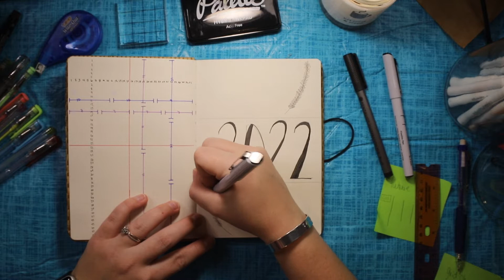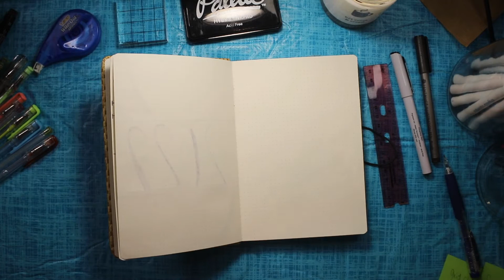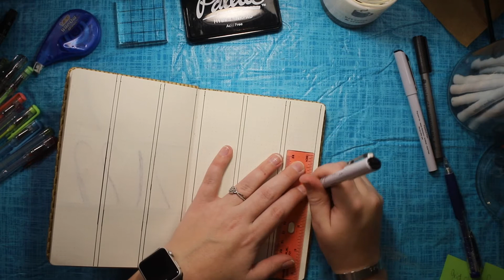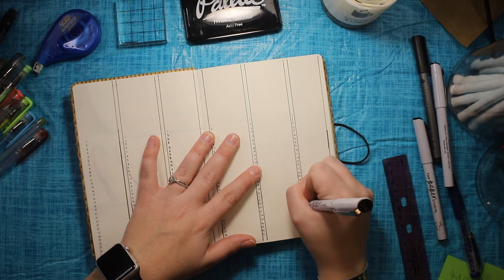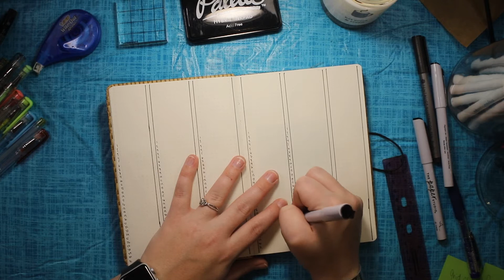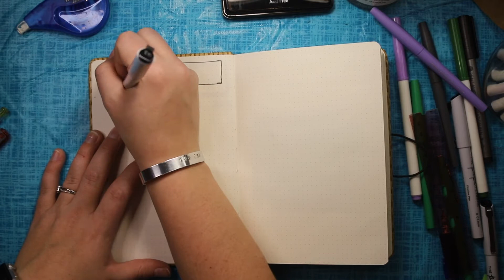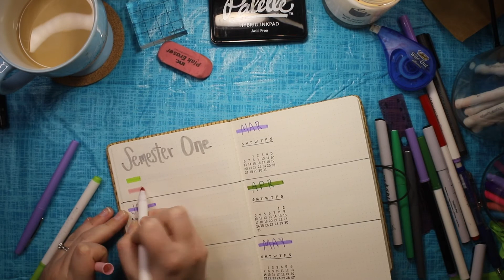2022 Bullet Journal Set Up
Welcome to The Craftea Cottage! 🫖🏠

❄️OPEN ME❄️

Greenland, Arkansas 72737

Facebook:  TCC's Artist Trading Cards (ATC's)